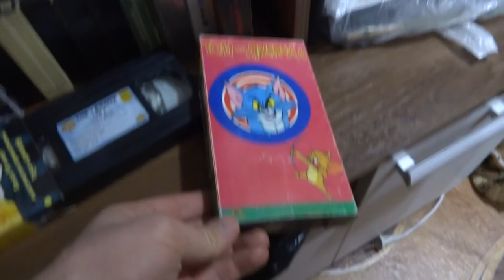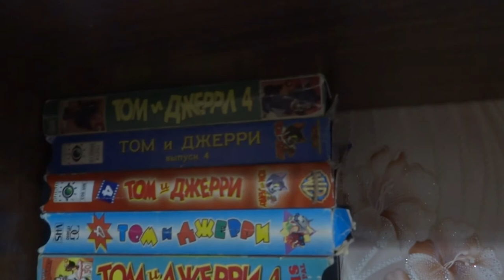2021-02-23 Коллекция видеокассет Том и Джерри